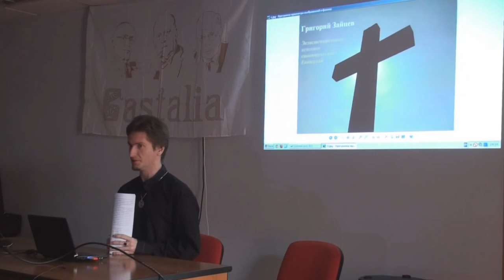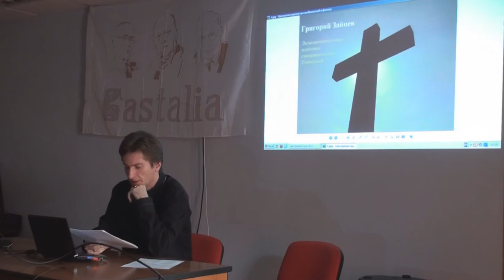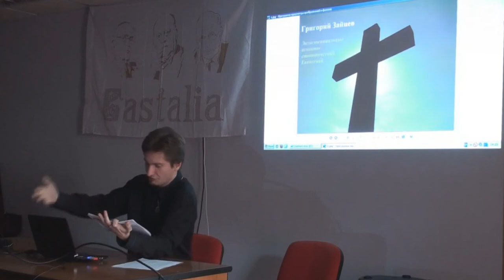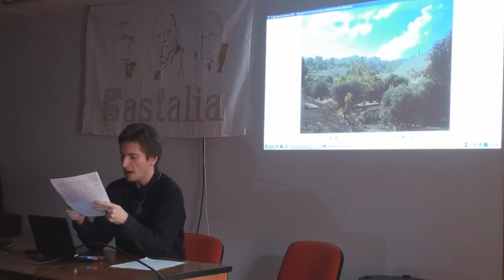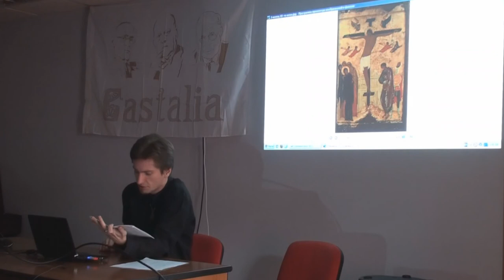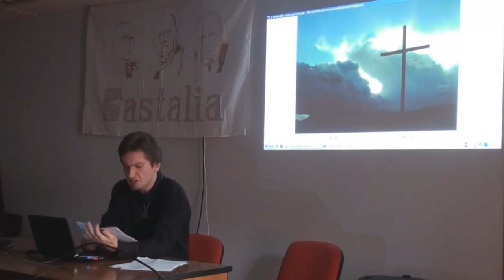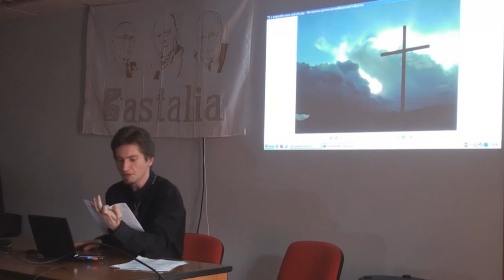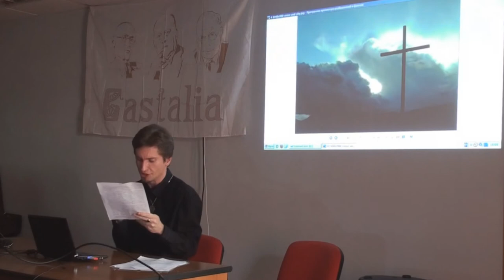Григорий Зайцев - "Экзистенциальные аспекты синоптических Евангелий"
"Экзистенциальные аспекты синоптических Евангелий" - доклад прочитанный мной на Четвертой междисциплинарной конференции Касталии "Литература и Глубинное" - 24-го мая 2015-го года.